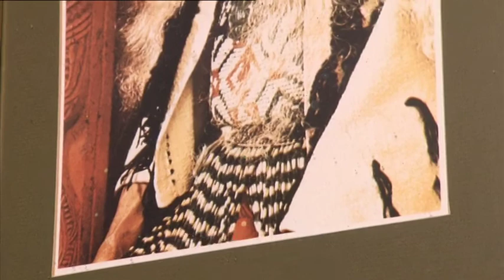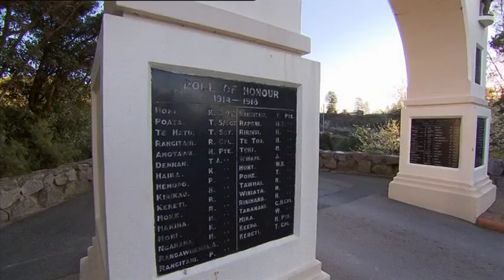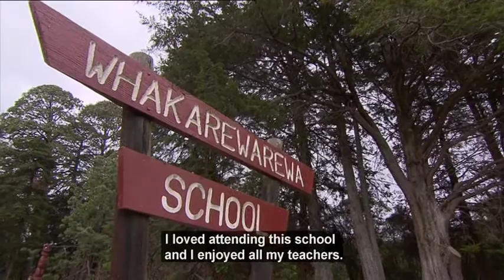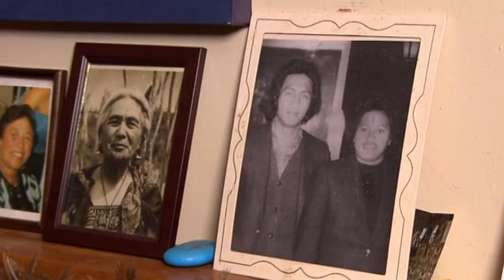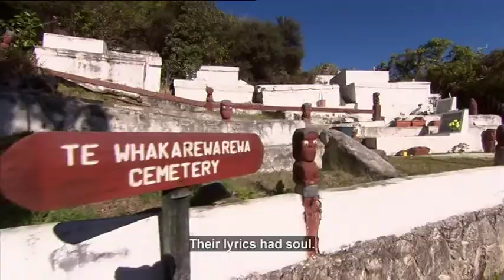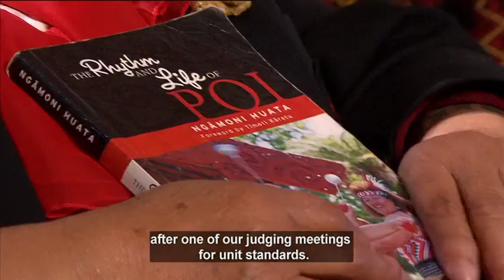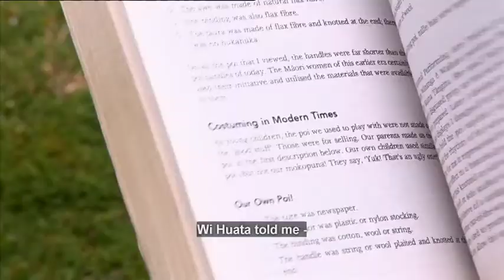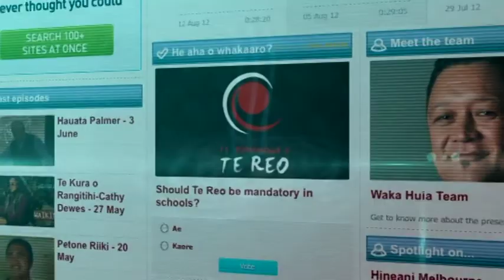Wakahuia Whakarewarewa Ngamoni Huata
Discover the Maori cultural group of the Whakarewarewa Living Maori Village in Rotorua, New Zealand.  Learn their history, traditions and join them on their journey as they seek to uphold the honoured traditions of their their people.

About us!
One of New Zealand’s most iconic attractions for a reason, Whakarewarewa – The Living Māori Village offers an unforgettable day-time experience for all ages.

Home to the Tūhourangi-Ngāti Wāhiao people, residents have been welcoming and sharing their enviable way of life for over 100 years.   Visit us and enjoy a guided tour with a local, be enchanted by a Māori concert performance, taste delicious food cooked by Mother Nature and get close to the best of Rotorua’s geothermal treasures.

Whakarewarewa is just minutes away from central Rotorua, nestled in a geothermal valley abundant with bubbling mud, hot pools and geysers. Open 8.30am – 5.00pm daily.